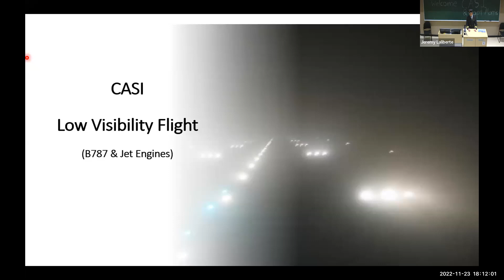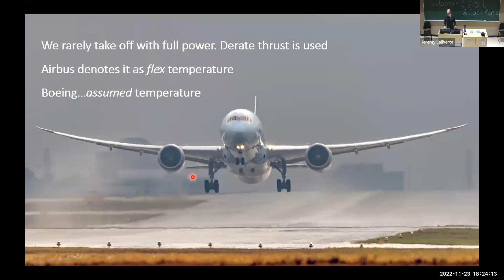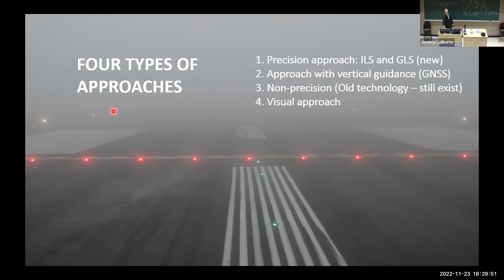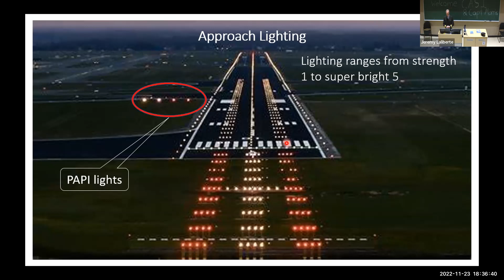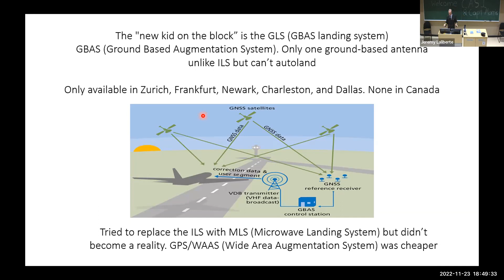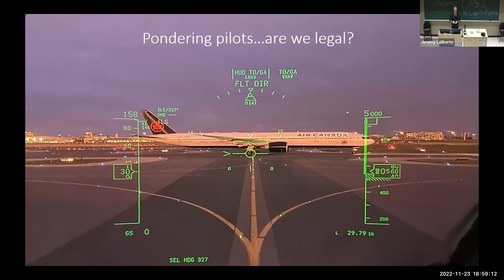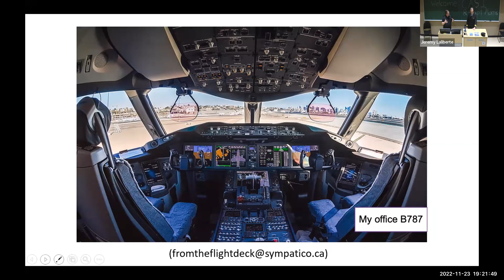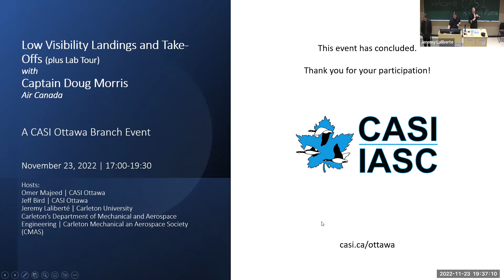CASI Ottawa | Low Visibility Landings and Take-Offs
with Captain Doug Morris